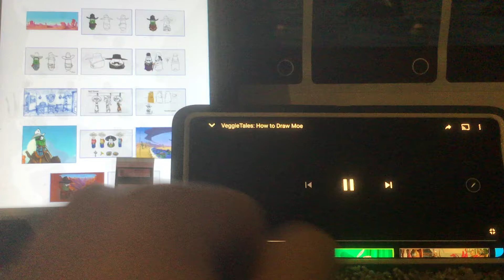How to draw Moses beginning